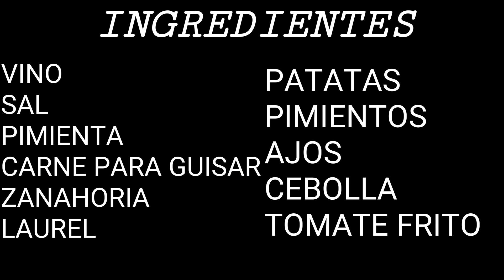Estofado de Carne con Patatas / guiso de carne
hola cocinillas!!!Aprende con este vídeo a preparar una riquísima receta de Estofado de Carne de Ternera con Patatas. La receta está explicada paso a paso y de forma sencilla, para que os sea fácil hacerla. ¡Seguro que os saldrá deliciosa!